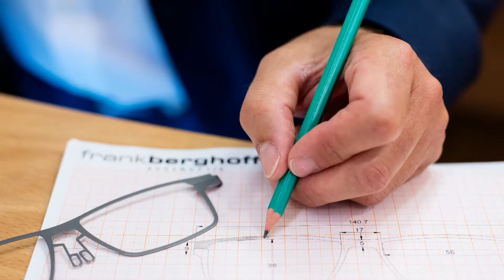2017-03-01 PK Deutschland Cup im Fallschirm Zielspringen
Vom 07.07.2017 bis 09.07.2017 findet der Deutschland Cup im Fallschirm Zielspringen auf dem Sportgelände in Hackenberg statt. Der Fallschirmclub Remscheid gab zu dieser Großveranstaltung heute eine Pressekonferenz.